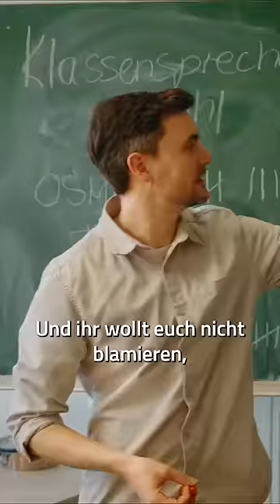Wenn dein Lehrer Millennial ist| Phil Laude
Die neuen Folgen ALMANIA jetzt in der ARD-Mediathek!

Meine Squad:
Marcus Nesseler
Miriam Dane